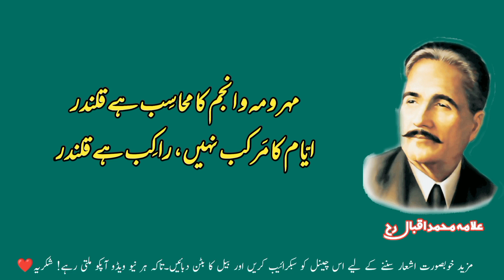Allama Iqbal shayari | Qalandar Ki Pehchan | Allama Iqbal shikwa | Whatsapp status